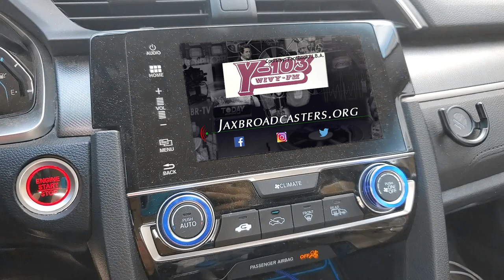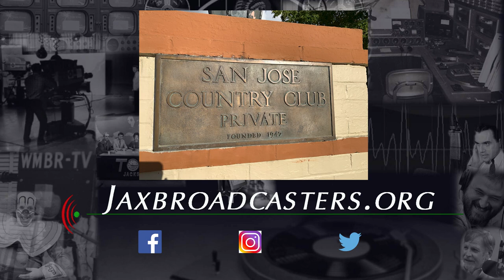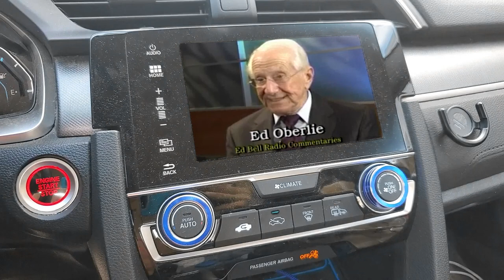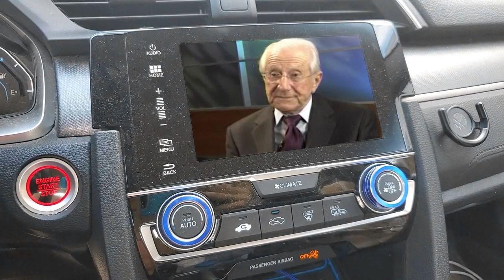Oral History Ed Oberlie - Legacy Series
The Oral History Project continues with Ed Oberlie.  Broadcast Pioneers of Jacksonville, Florida. Program produced by The Jacksonville Historical Society in conjunction with The University of North Florida.

This video has been re-edited through the JBA internship program, using interns from the UNF School of Communication. Through these efforts we hope the videos will be more visually presentable for storytelling purposes, and are visually as accurate as possible. We thank our partners for sharing their history, videos, and photographs for this project.